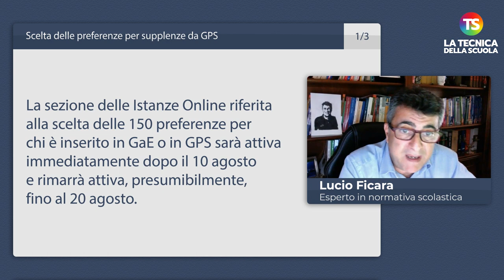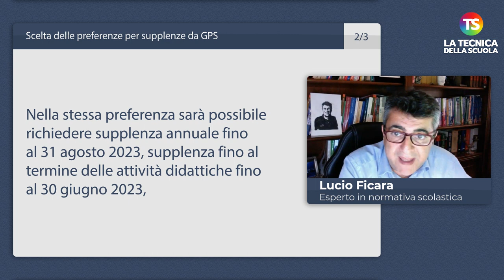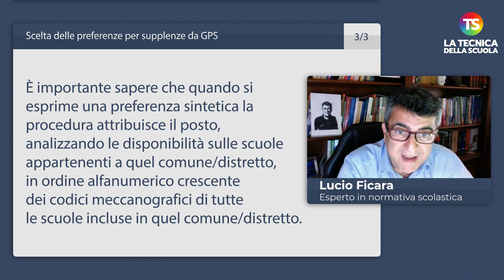Scelta delle preferenze per supplenze da GPS, manca poco per la domanda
gps tecnicadellascuola Il nuovo appuntamento settimanale con la rubrica “A domanda risponde” curata dal prof. Lucio Ficara, esperto di normativa scolastica. Una serie di risposte alle domande poste dai lettori sugli ultimi dubbi sulle GPS.

00:00 - Intro
00:03 Quando sarà attiva l’istanza per la presentazione delle domande per la scelta delle preferenze per chi è inserito in graduatoria provinciale per le supplenze?
00:49 Quale tipologia di contratto sarà possibile optare in un’unica preferenza tra le 150 esprimibili per le supplenze da GPS?
00:35 Nelle preferenze sintetiche di comune o distretto delle 150 preferenze esprimibili, come funziona l’individuazione della scuola da parte del sistema informatizzato?

e sui nostri canali social